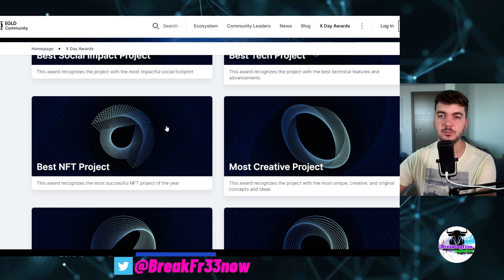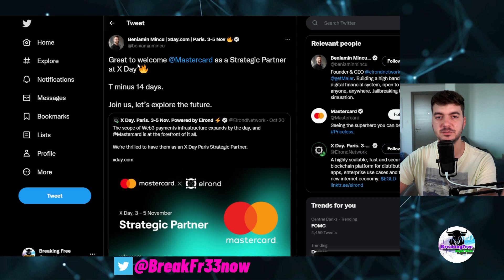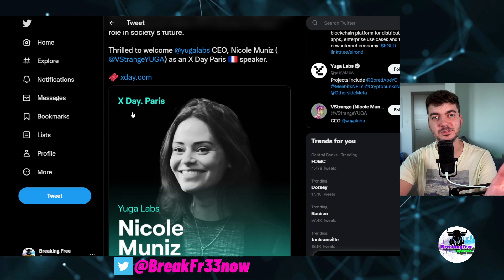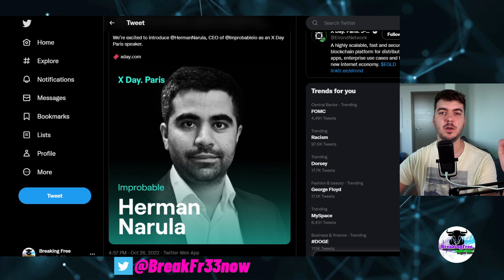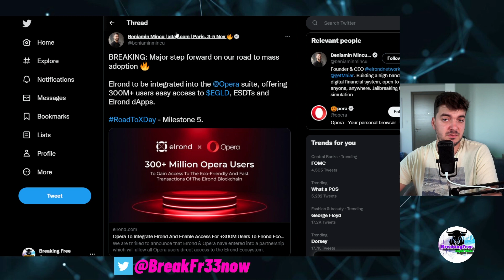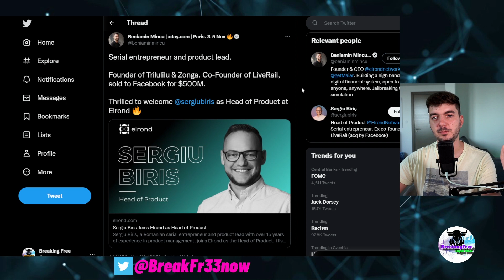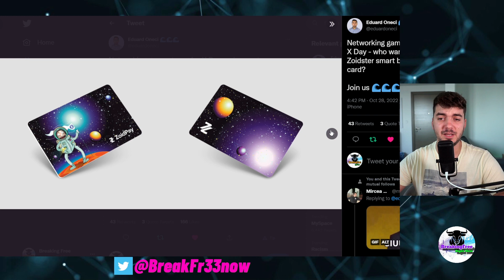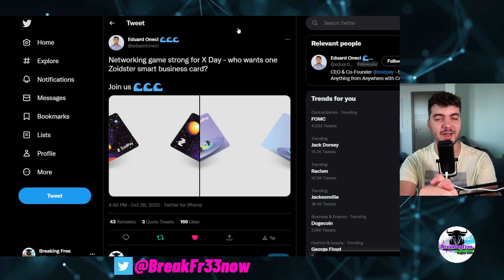X-Day Expectations l Elrond Network EGLD BAYC RIDE ZOIDPAY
X -Day Expectations l Elrond Network  EGLD